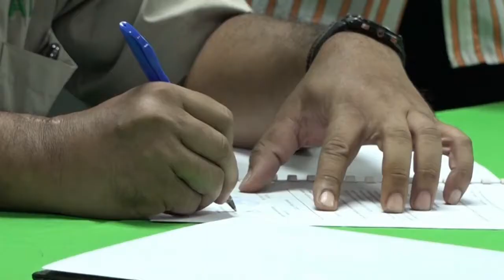27 08 2021 Ministerie van Openbare werken heeft contracten ondertekend met aannemers